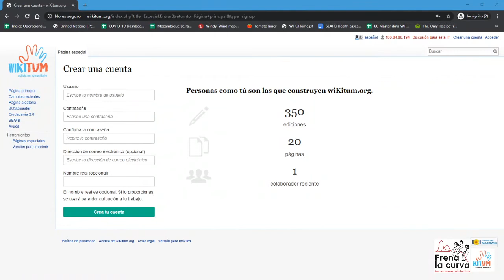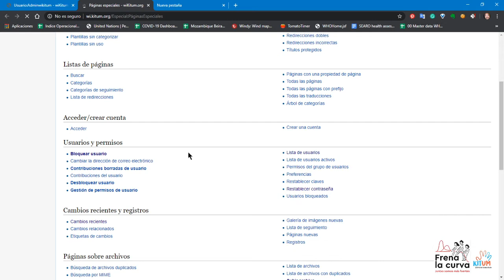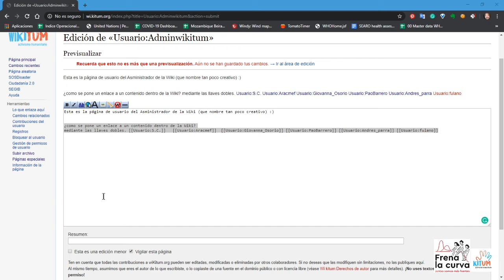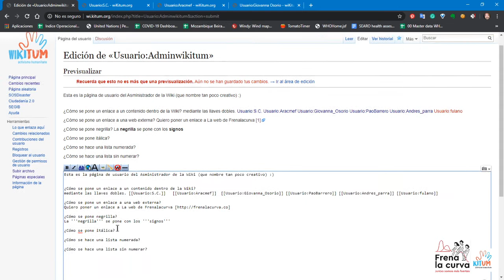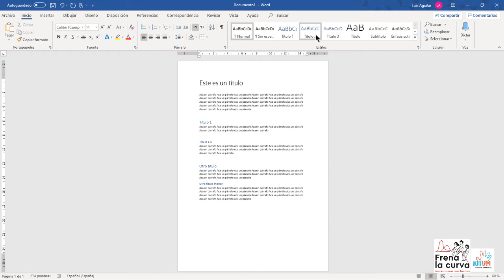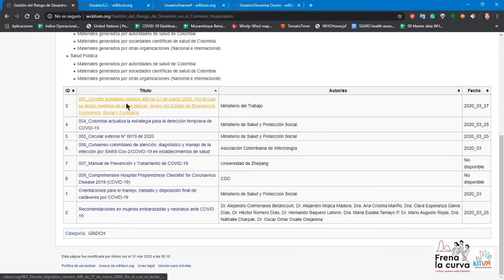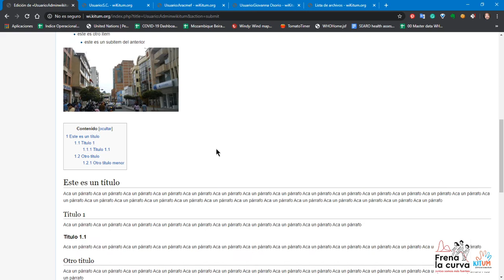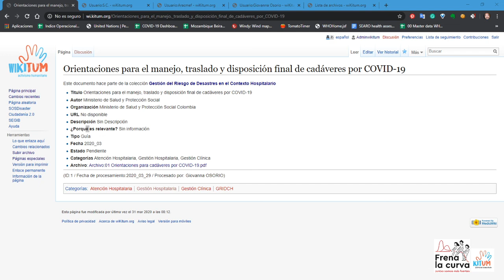Introducción a WikiText en Wikitum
Esta es la grabación de la sesión de introducción al Wikitext que es la base de la Wiki en Wi.Kitum.org y de la Biblioteca Covid

Gestión del Riesgo, Participación Ciudadana, Tecnología